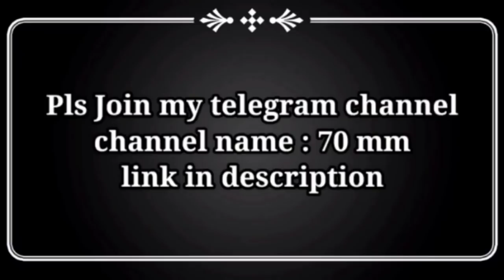Kamal உடன் வேட்டையாடு விளையாடு நடத்திய நடிகைகள் Part 1| Cinema Gossip | 70 MM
Kamal உடன் வேட்டையாடு விளையாடு நடத்திய நடிகைகள் Part 2| Cinema Gossip | 70 MM